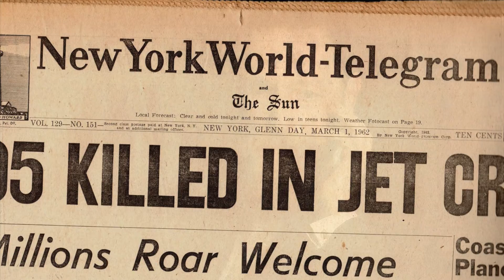NELLIE BLY, se hizo pasar por loca para denunciar abusos en manicomio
📚  Nellie Bly fue una periodista precursora de lo que hoy se conoce como periodismo de investigacion. En su tiempo se hizo pasar por loca para ser internada en un manicomio y así comprobar los rumores de abusos que habian hacia los pacientes de la institucion.

En este video conoceremos mas detalles de su increible historia.